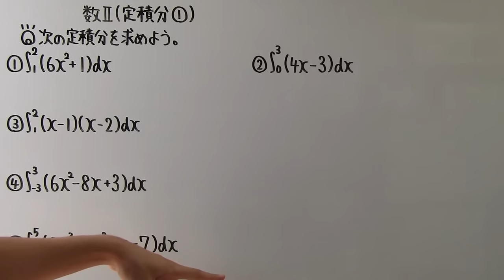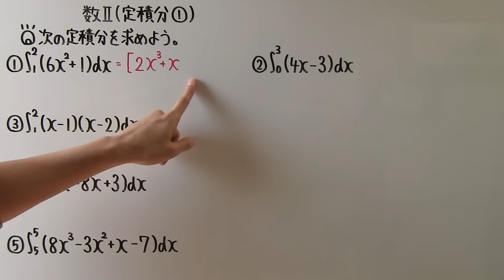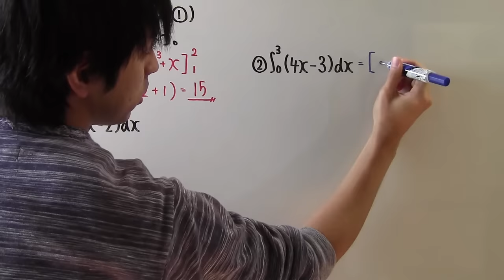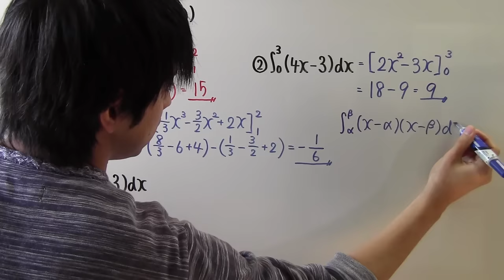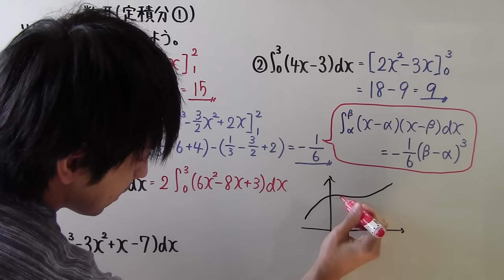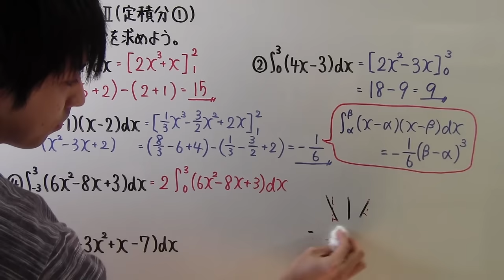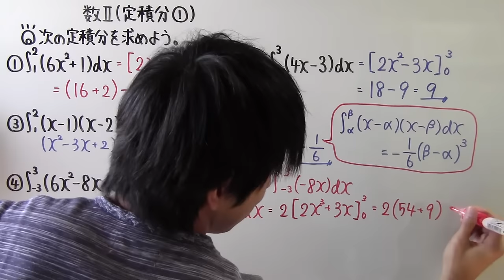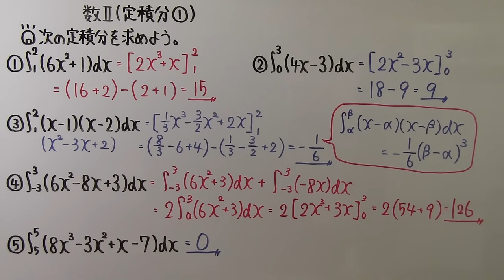【高校数学】 数Ⅱ－１６８ 定積分①